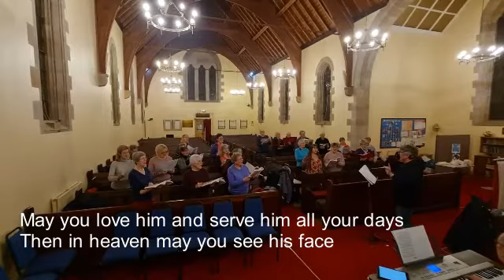Lent Day 21 (March 22)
The choirs of Old High St Stephens Church and Crown Church have joined together to record John Rutter's "Clare Blessing". May it be a blessing to all who listen.